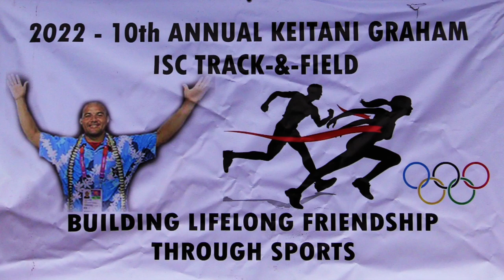10 Track & Field 2022 Chuuk FSM - 100 meter dash Champions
Watch their moves on the field before liking  and sharing this video. Thanks